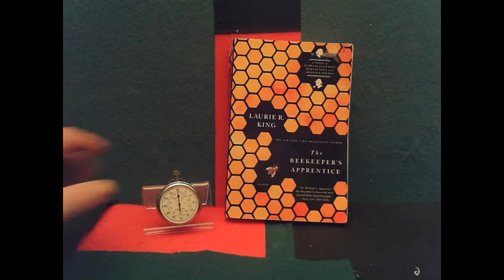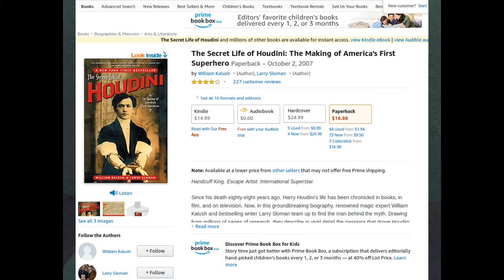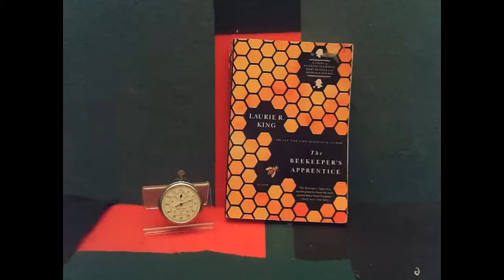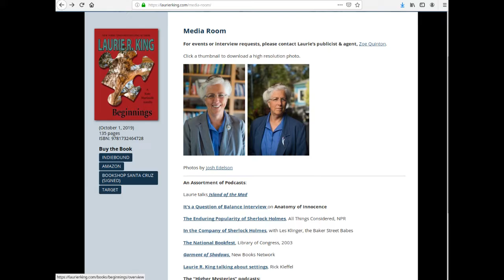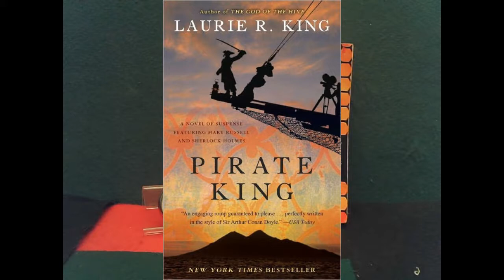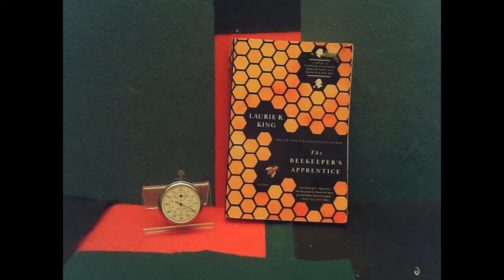05BEEKEEP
Beekeepers Apprentice by Laurie R King BOOK REVIEW (spoilers will be warned if necessary)